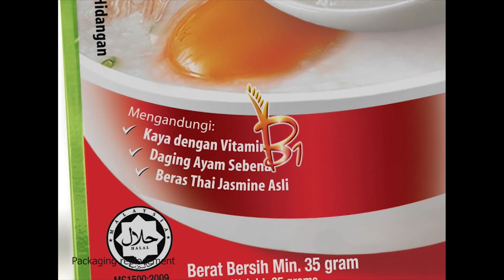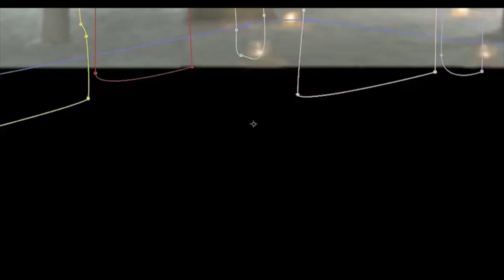After Effects VFX reel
This is my showreel which showcases compositing work for TV commercials created with After Effects.